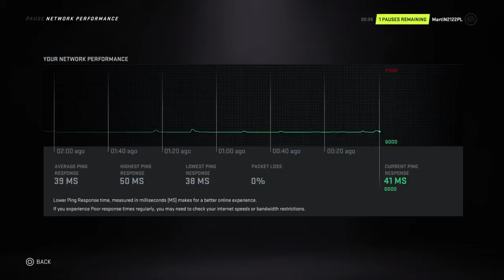NHL™ 21 Open Liga NYD vs MIN